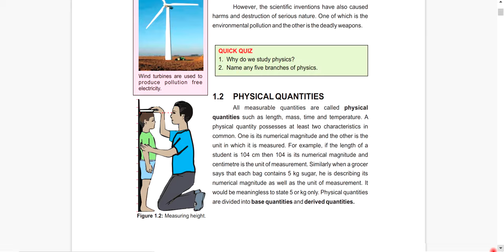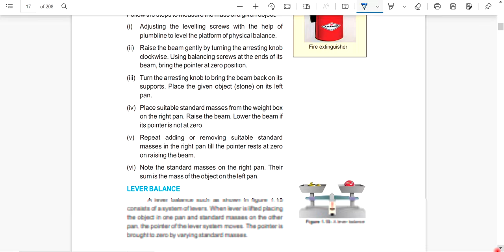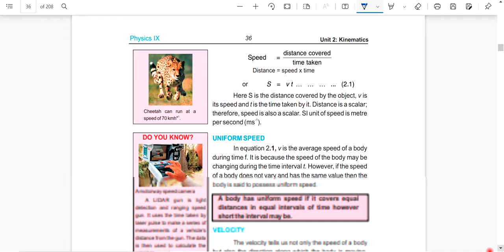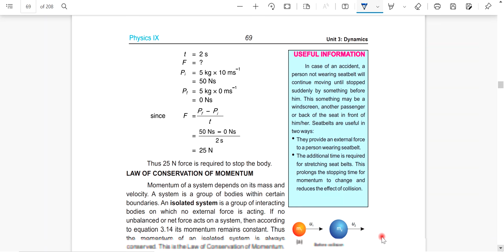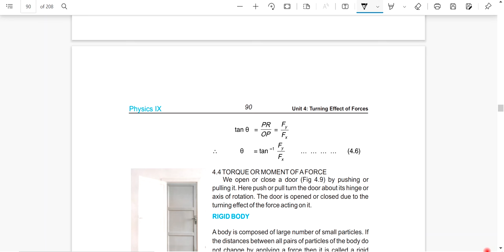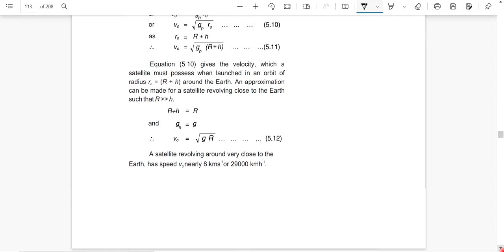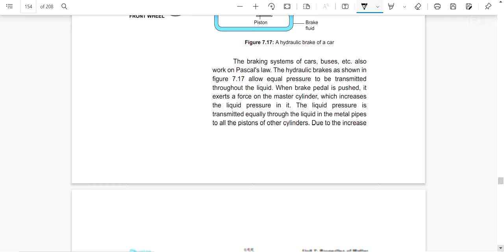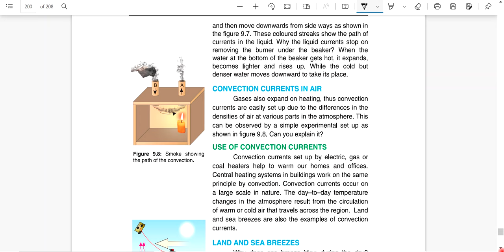9th Class Physics Guess Paper | Important Topics 2024 | Physics Class 9 Important Questions 2024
9th Class Physics | Important Topics 2022 | Physics Class 9 Important Questions 2022

9th class physics pairing scheme 2023,
9 class physics solved important MCQs,
9th physics scheme 2023 for Punjab boards,
physics scheme 9th class 2023,
9th class physics guess paper 2023 Urdu medium,
9th class physics most important long questions 2023,
9 physics important questions 2023,
9th class physics important questions 2023,
9th class physics important MCQs,
physics important short questions  of class 9,
9 class physics MCQs,
9th class physics paper pattern 2023
9th Class physics Important Definitions
9th class physics most important definitions 2023
9 class physics guess paper 2023,
9th class physics guess paper 2023,
9th class physics guess paper 2023,
9th physics guess paper 2023,
9 class physics guess paper 2023,
9th class physics guess,
9th Class physics Important Long Questions 2023 for all Punjab Boards,
9th class physics guess paper 2023,
9th class physics important questions 2023,
9th class physics guess paper 2023 Urdu medium,
9 class physics guess paper 2023,
physics class 9 guess paper 2023,
9th class physics guess paper 2023,
9 class physics scheme 2023,
physics guess paper 9th class 2023,
9th Physics Guess Paper 2023,
physics class 9 important questions 2023,
9th class physics pairing scheme 2023,
physics guess paper 2023 class 9,
9th class physics scheme 2023,
9th class physics paper pattern 2023,
physics scheme 2023 class 9,
9th class 2023 physics scheme,
9th class math guess paper 2023,
Guess paper physics 9th class 2023
9th class physics guess paper 2023 Urdu medium,
9th class physics guess paper 2023 Urdu medium smart syllabus,
9th pairing scheme 2023,
9th class physics pairing scheme 2023,
9th physics pairing scheme 2023,
9th class pairing scheme 2023,
9th class physics pairing scheme 2023,
9th pairing scheme 2023,
9th class physics scheme 2023,
9th physics pairing scheme 2023,
9th scheme 2023,9 class physics scheme 2023,
9th physics pairing scheme,
pairing scheme of 9th class 2023,
9 class physics scheme,
9th class pairing scheme 2023,
9th bise scheme 2023,
9th class scheme 2023,
9th class 2023 Punjab board pairing scheme,
9th physics paper scheme,
9th class board scheme 2023,
9th physics board scheme 2023,
9th Punjab board scheme 2023,
9th physics pairing scheme,
pairing scheme 2023,
9th class scheme 2023,
9th class math pairing scheme 2023,
paper pairing 2023 9th physics,
9th scheme 2023,
9th class physics important questions 2023,
9th class physics important short questions,
guess paper 9th class 2023 physics,
9 class physics guess paper 2023,
9th class physics important long questions 2023,
9th class physics paper 2023,